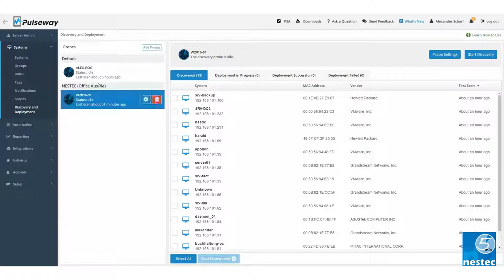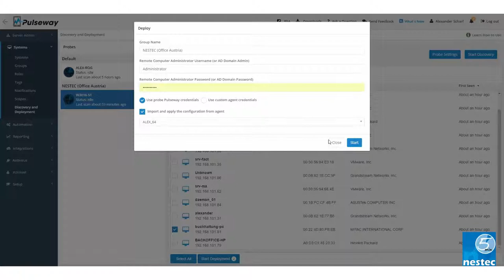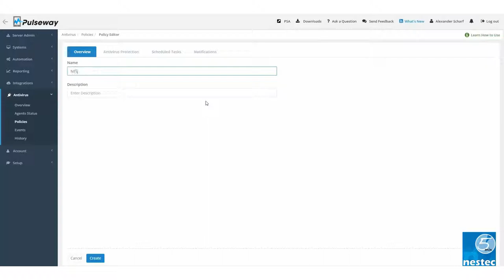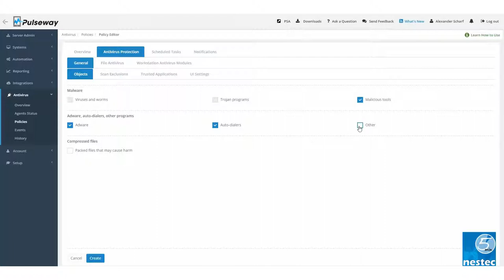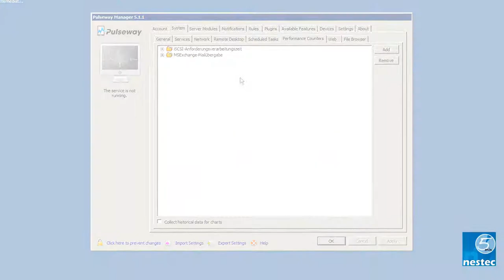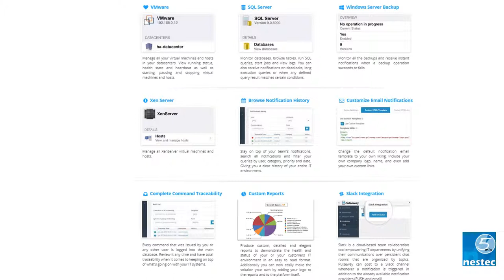Kurzübersicht Pulseway RMM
Immer Unterwegs? Kundenservices leisten - immer und überall * powered by NESTEC!
Spätestens am Tablet oder Phone enden die Möglichkeiten klassischer Remotemanagement Lösungen. Doch hier beginnen erst die wahren Stärken von Pulseway. Hosted by NESTEC in Ö! - oder wahlfrei bei Ihnen oder in Ihrem RM.